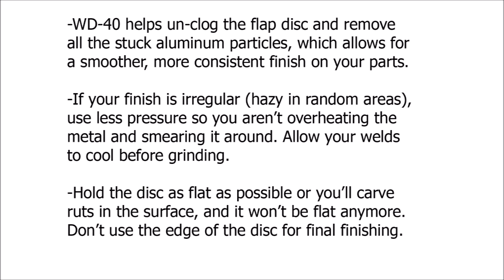Aluminum Fabrication Tip - Flap Disc Surface Finishing